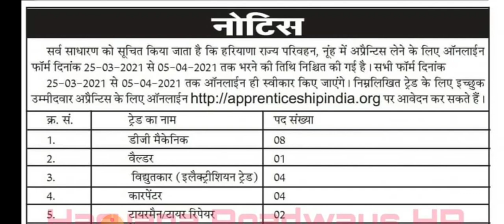हरियाणा राज्य परिवहन Apprenticeship के पदो पर बंपर भर्ती || अभी अभी आया नया नोटिस जल्दी देखो।।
Thanks
My
Wach
Videos.